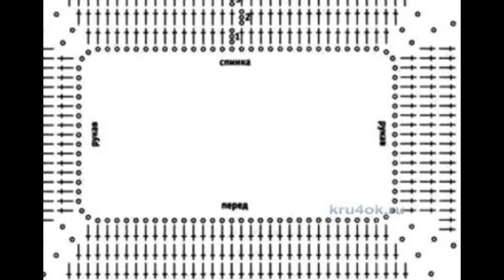Crochet Patterns| for free |crochet baby dress| 836